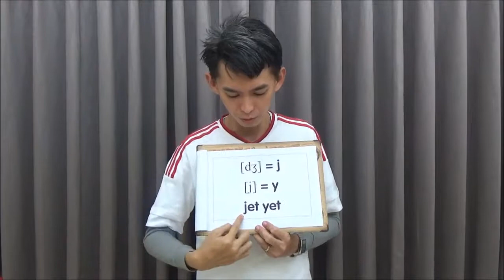一次搞定 KK 音標 06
郭老師用最簡單最有效的方法，教你如何結合 KK 音標和自然發音。 好消息：郭老師出的 KK 音標書籍終於出版了，一共分上下兩冊。 請上師德官網訂購。